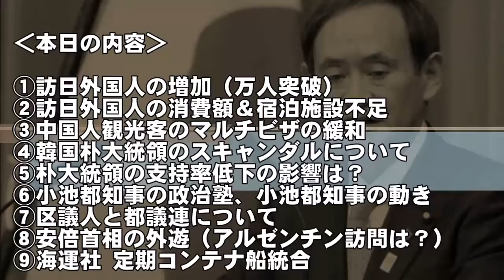菅官房長官がスキャンダルまみれの朴政権を完全に見捨てる！「朴大統領の支持率低下は,日本に全く影響なし」【2016年10月31日午前・記者会見】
2016年10月31日午前　午前の菅官房長官の記者会見です。

＊質問別に視聴したい方は下記の時間をクリックしてください。

‹本日の質疑応答›

★↓各項目の【時間】をクリックしてください

①【0:44】訪日外国人の増加（2000万人突破）

②【2:42】訪日外国人の消費額＆宿泊施設不足

③【4:52】中国人観光客のマルチビザの緩和

④【6:09】韓国朴大統領のスキャンダルについて

⑤【6:35】朴大統領の支持率低下の影響は？

⑥【7:10】小池都知事の政治塾、小池都知事の動き

⑦【7:46】区議7人と都議連について

⑧【8:13】安倍首相の外遊（アルゼンチン訪問は？）

⑨【8:35】海運3社 定期コンテナ船統合

＊当チャンネルにて加工して作成

【菅官房長官～菅義偉関連動画】
蓮舫が菅官房長官の神対応で赤っ恥！ドヤ顔でデマを流しブーメラン直撃の模様国会中継
韓国の要望には絶対に応じない！菅官房長官が韓国パククネの声明をバッサリ！